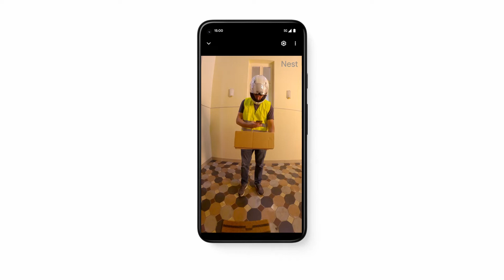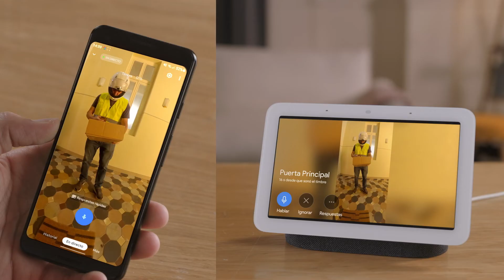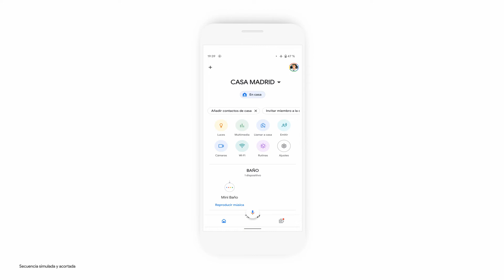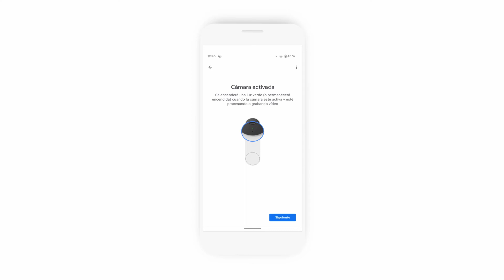Descubre Nest Doorbell con batería: Unboxing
Te presentamos el nuevo Google Nest Doorbell. Descubre lo que hay en el interior de la caja y cómo configurar el timbre.
Encuentra más información sobre la nueva Nest Cam y Nest Doorbell, en Google Store

Más vídeos en la lista de reproducción